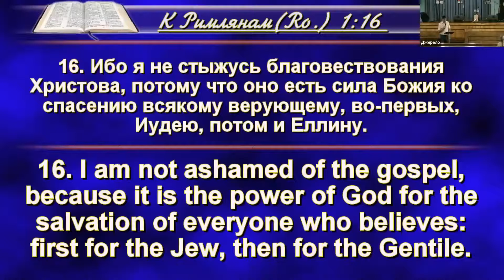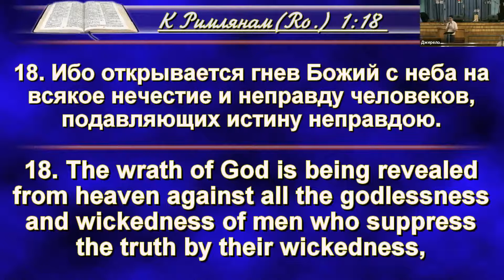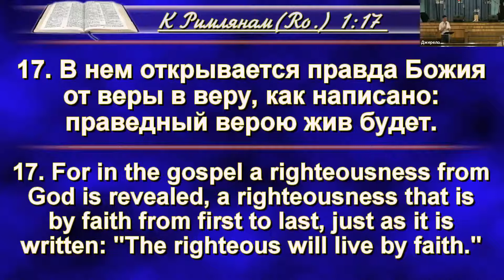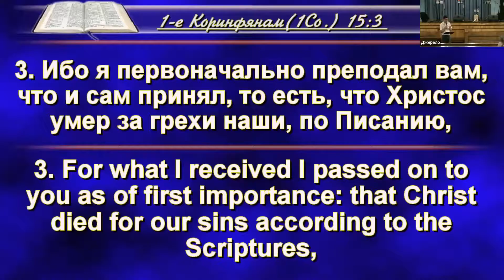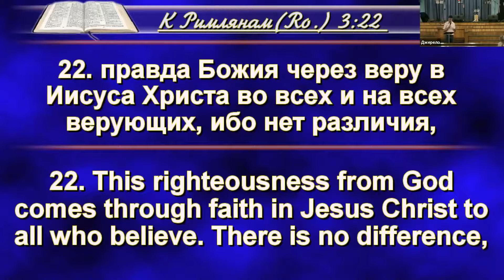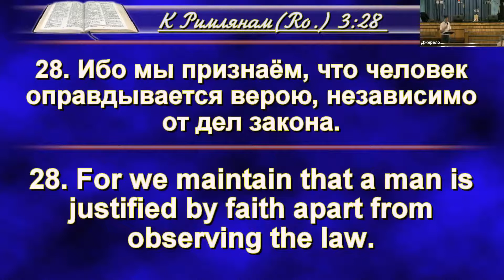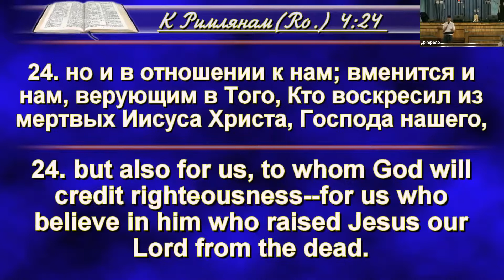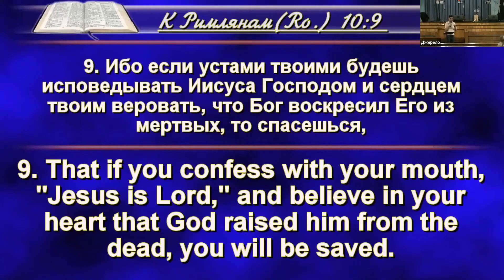2021-06-27 Good news (Rom. 1:16-18, 3:9-10, 21-25, 28, Gal. 1:11-12 et al.) Sermon. Dmitry Slipenko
Service: June 27, 2021
What's cooler than inventing a cure for coronavirus or some other serious illness? What do people need to save themselves from? What does the paraphrase "from faith to faith" mean? What do you need to do to be saved? How does this happen in practice, and what happens to us? Righteousness by faith or by works – which is valid for us? Can salvation be lost by sinning? Can we sin now? Does the Gospel free us from guilt? How does a misunderstanding of the Gospel affect our lives and worldview?

The Bible verses used: Rom. 1:16-18, 1-2, 3:9-10, 21-25, 28, 4:18-25, 10:9-10, 1 Cor. 1:23-24, 15:3-8, Job 9:2, Gal. 1:11-12

Live translation: Olena Balatska, "Spring of Hope"